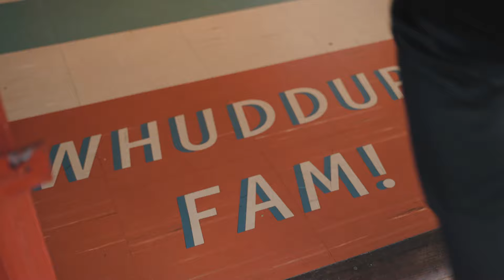HAPPY WOMEN’S DAY to all our strong, powerful & unique women! 😍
Visit your nearest Footgear store & save on the biggest brands! Offer valid in-store and online until Sunday, 15 August. T’s & C’s Apply.

*Excludes items already on promotion